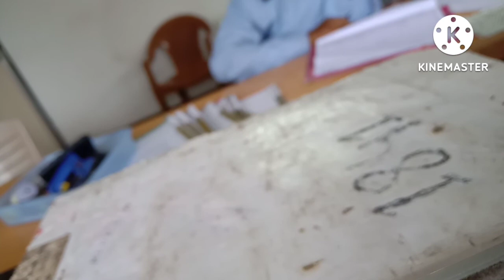Trabel na kar paneka reastion..and manny days letter jangal trabel.. from kayar kutte//@brackboys4738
camera 1 Vivo Android phone 3GB Ram and selfie stick.

# to guys kaise hain aapki Jindagi.
Brack boys
# walking travel
# Brack boys North East India
# funny and enjoyment vlog
# blogging from Karnataka ka kayar katte